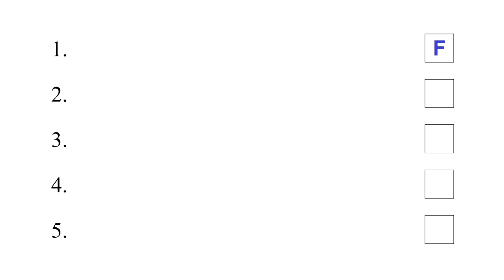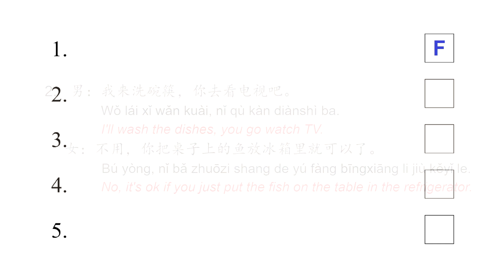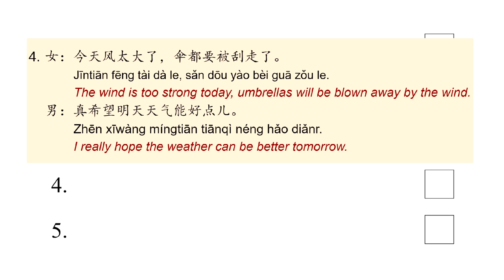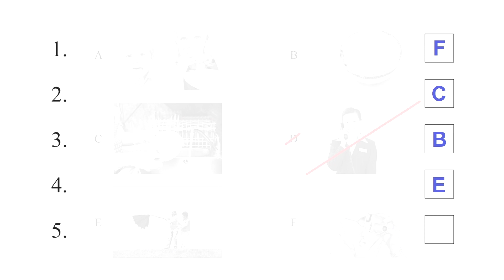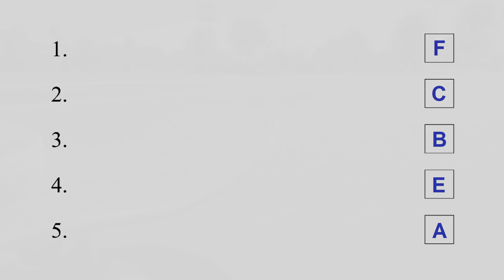HSK 3 Lesson 20 Workbook page 135 Solved